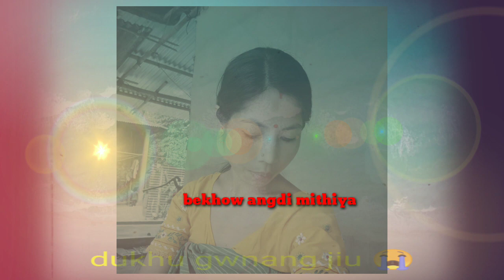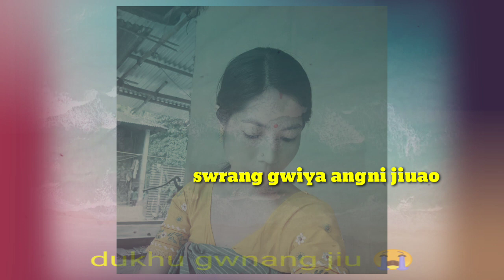Dukhu gwnang jiuha angw lwgw gwiya !! Sad music video 🎶/@rijumachahary7993